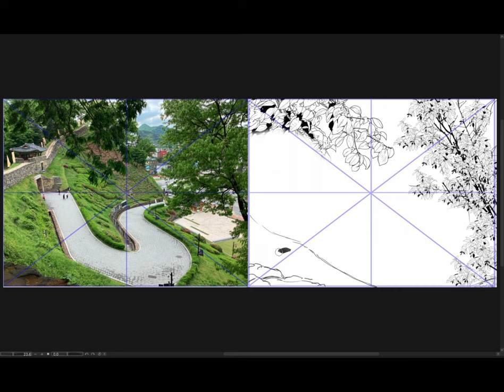[Background Sketch] 2023-12-04 月曜日